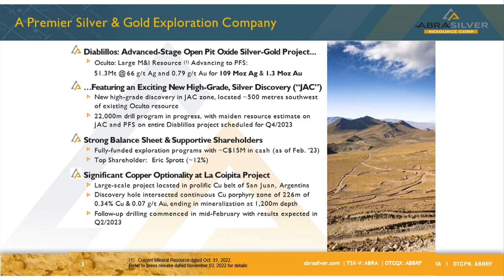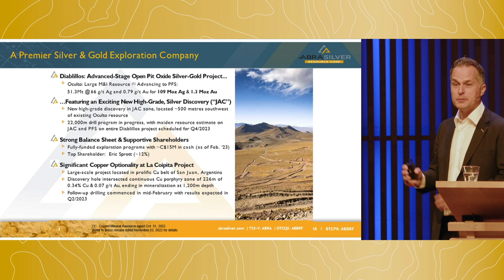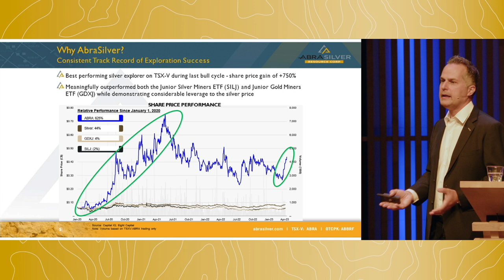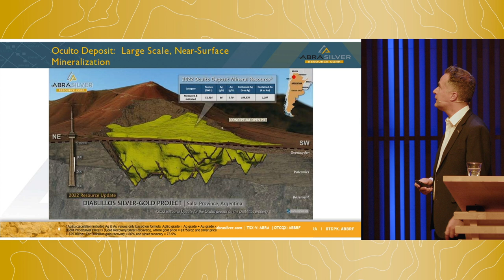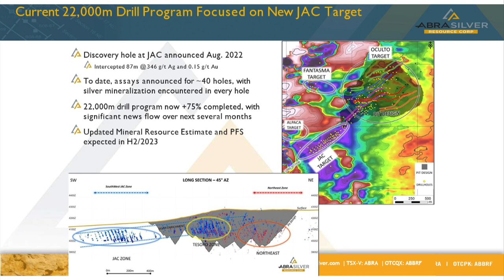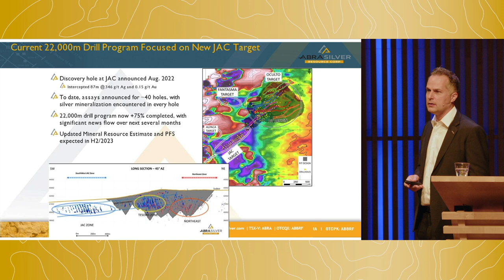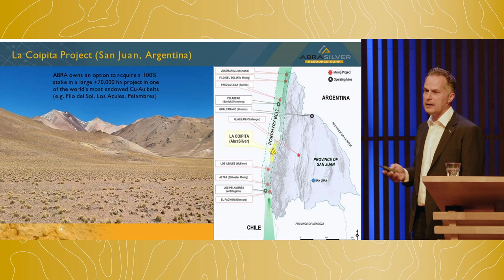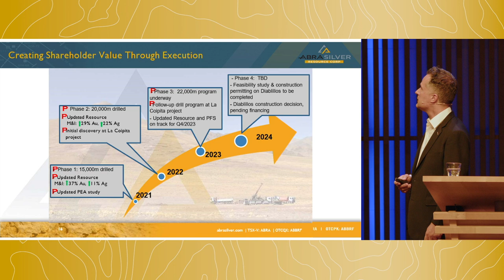CDFund Discovery Day 2023 – AbraSilver (John Miniotis)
John Miniotis, President and CEO of AbraSilver Resource, talks about the rapidly growing Diablillos silver-gold project in South America.

John Miniotis & AbraSilver:
With Aethon Minerals, John Miniotis accomplished a successful merger with AbraSilver Resource. After the merger, in 2019, he became President & CEO of the latter and started to focus on advancing AbraSilver’s Diablillos silver-gold project in the Salta province of Argentina.

John's 17 years of experience in the mining industry are primarily focused on mergers & acquisitions, equity capital markets, investor relations and corporate finance. Before his time at AbraSilver and Aethon, John was the VP of Corporate Development at AuRico Metals and Senior Manager of Corporate Development and Investor Relations at Lundin Mining. Prior to that, he worked as an equity research associate at Wellington West Capital Markets and BMO Capital Markets and commenced his career as an analyst at Barrick Gold.

CDFund Discovery Day 2023:
Hundreds of investors gathered in the Muziekgebouw in Amsterdam for the fifth edition of the CDFund Discovery Day. Seven successful (exploration) companies, all contenders for the annual Discovery Award, presented their projects, in addition to interesting keynotes from Joanna Ponicka and Willem Middelkoop on exploration, 'Discovery Investing', battery metals and The Big Reset.

The entire day was recorded and can be viewed via our website and YouTube channel.